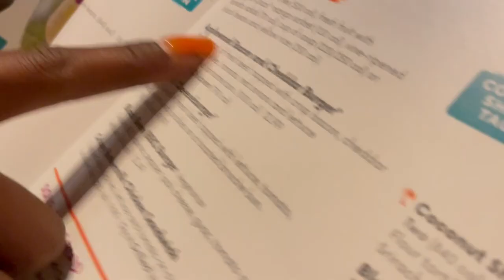Bahama Breeze Bit@h | Are We Addicted To This DeliciousFood Already ?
We take it back to Bahama Breeze in the heart of Brandon, FL. Mandy wasn't available to serve us today but the service was great anyway. Their FIRECRACKER SHRIMP are bomb asf..